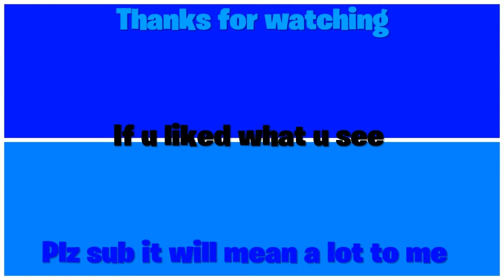Everything car (trailmakers ep 8)